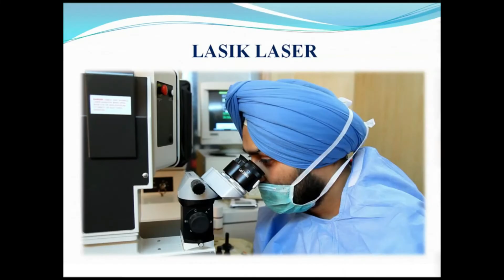Himachal: भाजपा ने कई सालों तक OBC समाज के अधिकारों का किया हनन: पठानिया